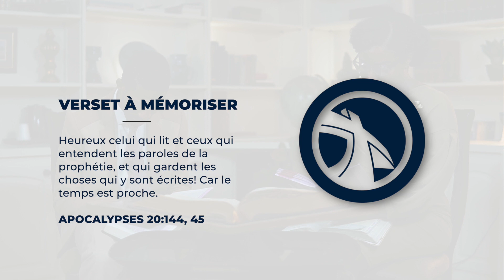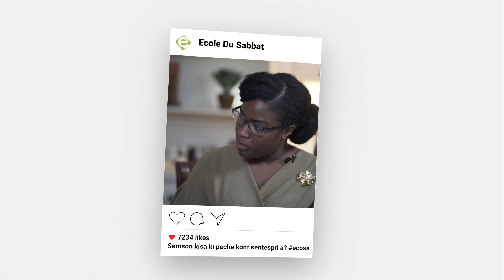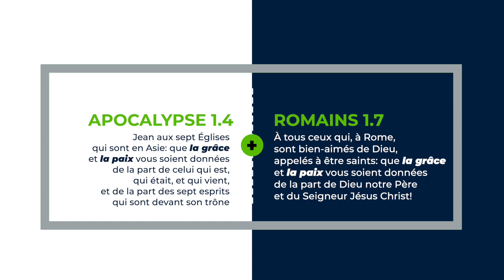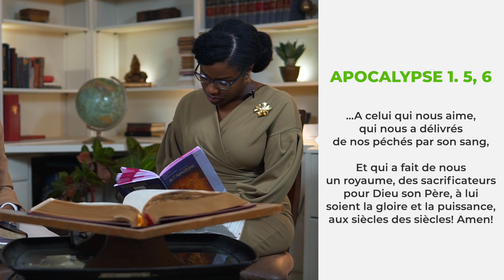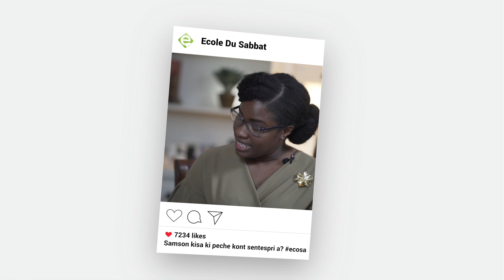Leçon 1 : L'Évangile Depuis Patmos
Prezantasyon : Shelot Pierre ak Laurie Pierre

Verset à mémoriser: « Heureux celui qui lit et ceux qui entendent les paroles de la prophétie, et qui gardent les choses qui y sont écrites! Car le temps est proche. » (Apo 1:3 NEG).